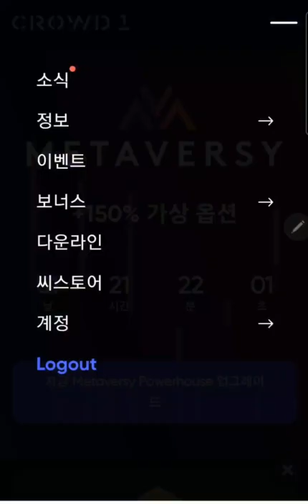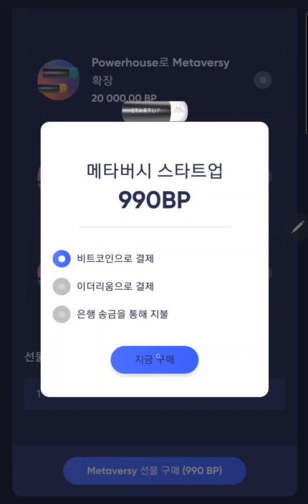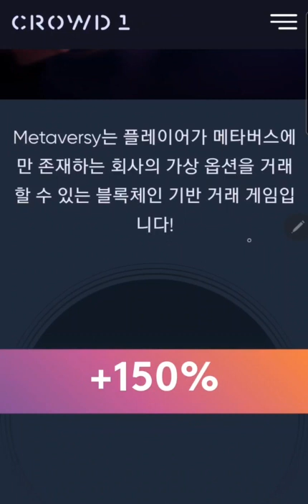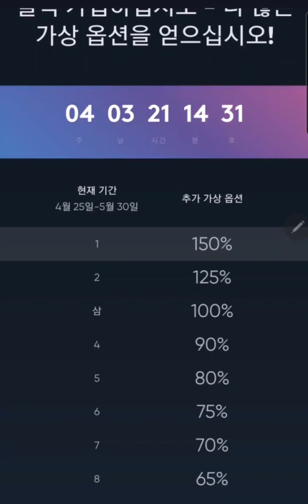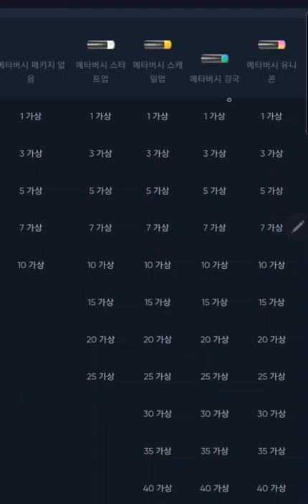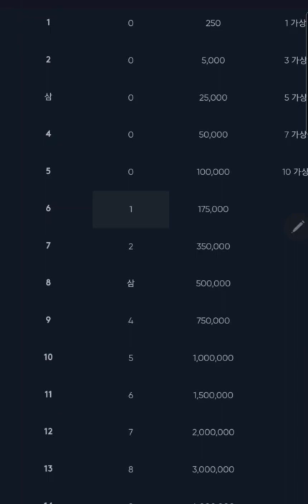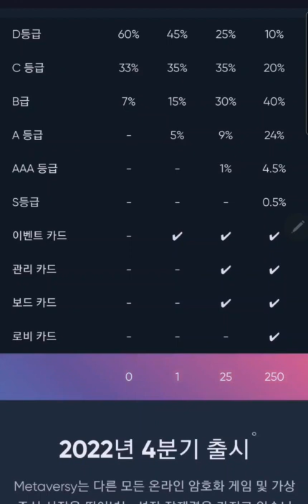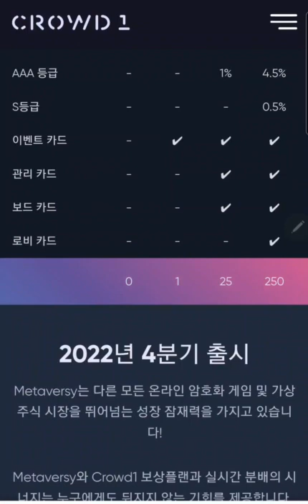CROWD1 대박 신플랫폼 "메타버시" 개요설명-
❤️ 뉴스파인더 (언론보도)- 강남 반포땅 “8만원”싹슬이 80배, 백악관,코로세움,바티칸은 50000배 열광하는 가상부동산~누가 메타버스에 올라탈것인가?

❤️ 홈페이지 보기